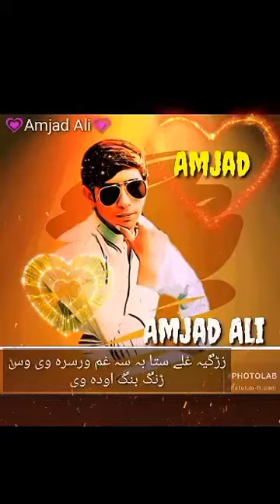Pashto best song